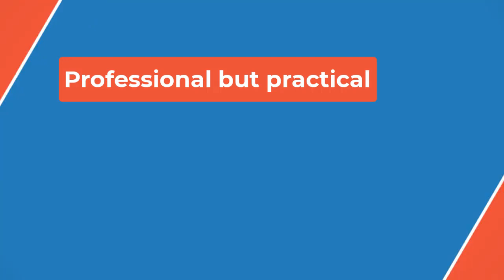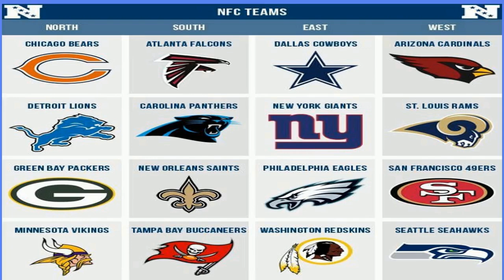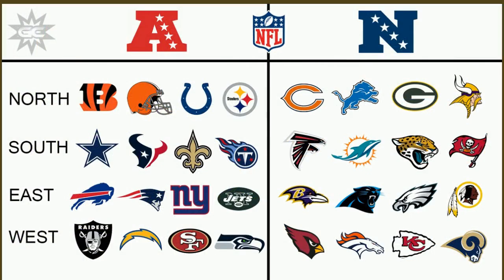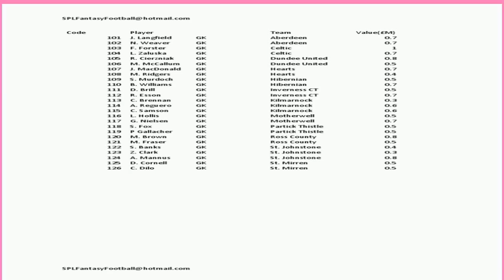1️⃣ fantasy football footnote for every AFC East team🏉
Garrett Wilson enters his third season overdue for a breakout year. All he needs is decent quarterback play. Wilson ranks 11th in wide receiver catches since the beginning of 2022, and he's 18th in yards over that span. This solid production came despite a clown car of New York quarterbacks — Zach Wilson, Tim Boyle, Mike White and the sunset days of Joe Flacco. No one in that oddball quartet may start a single NFL game this year.

Wilson's one light column through two years has been touchdowns; he's only scored seven times — but again, that's driven by the spotty quarterback play. Assuming Aaron Rodgers can be merely average — and it's plausible he might be better than that — Wilson is a slam-dunk to improve his touchdown rate. Rodgers has a history of peppering a primary target if that receiver is clearly the No. 1 on the roster, and Wilson unquestionably checks that box in New York.